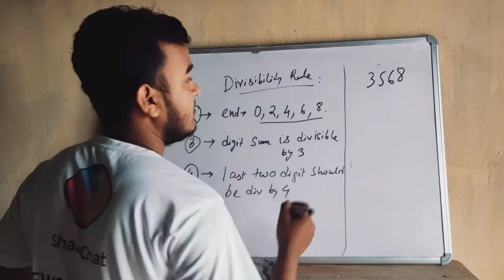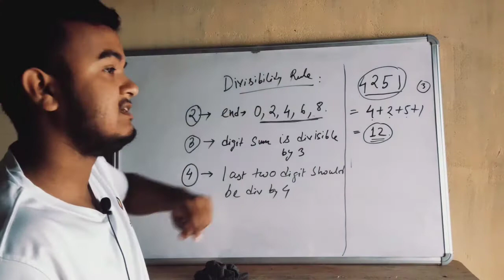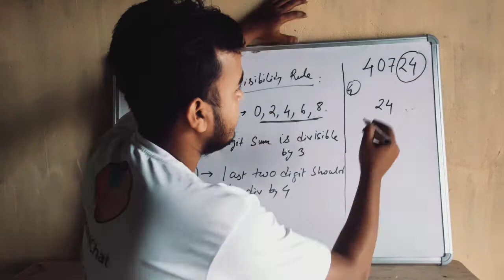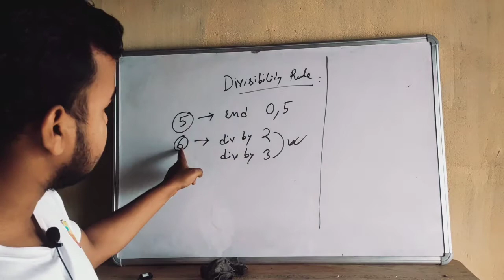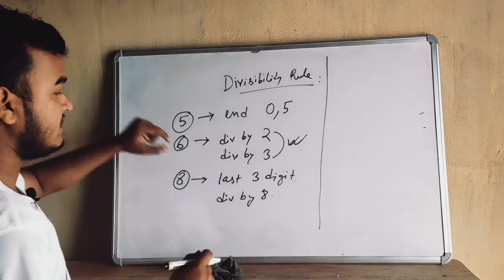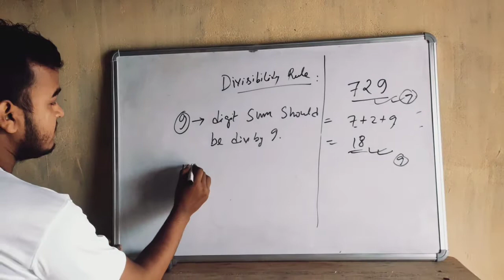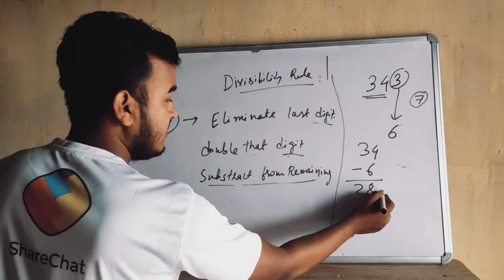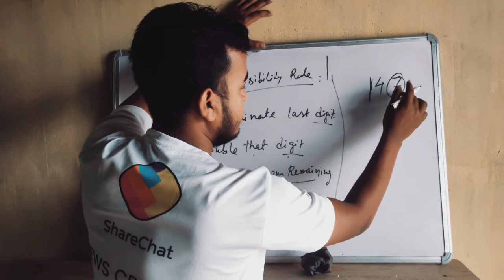Divisibility Rule || Maths short tricks || Maths for Banking, SSC, RRB, IBPS, SBI, CSAT,CAT, TET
For any doubts please post in the comment section.